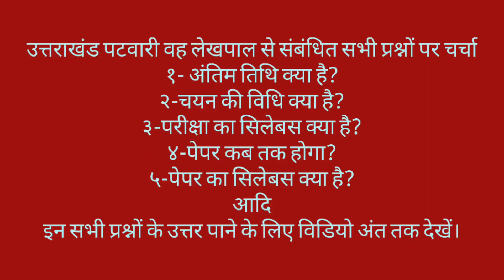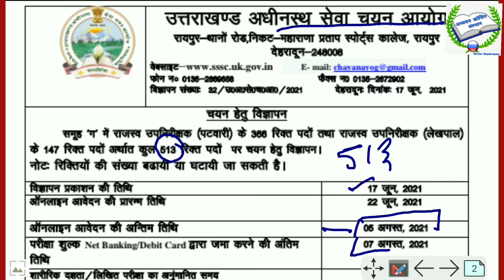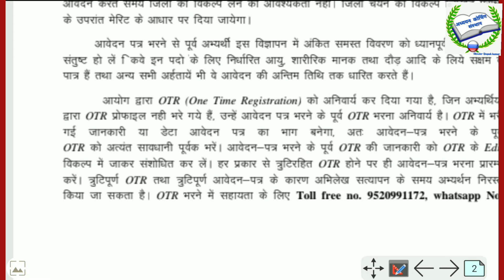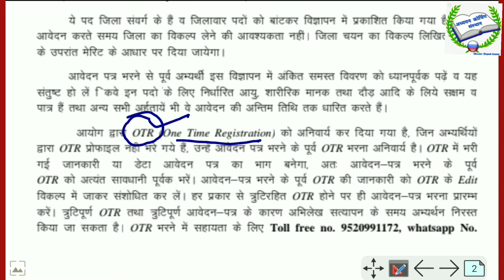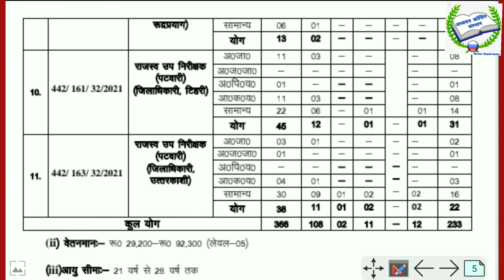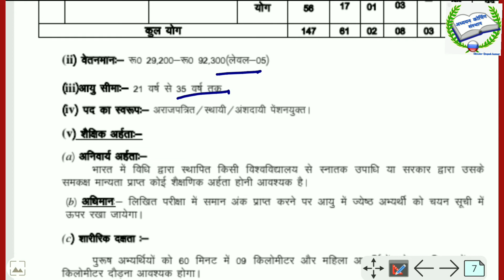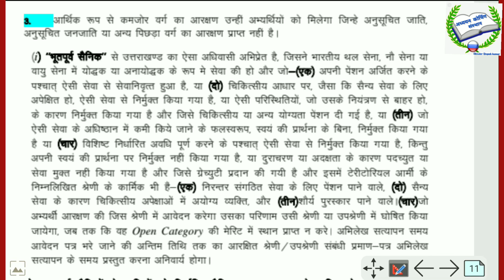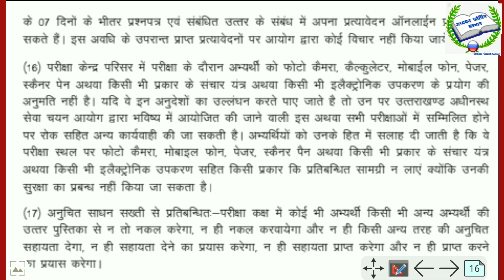patwari ka form kese bhare || how fill uk patwari form